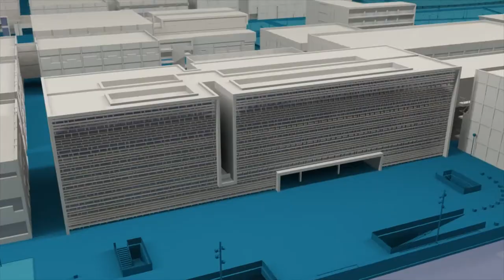Inserción laboral con el proyecto EDIBO - Noticia @UPVTV, 29-04-2021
Un total de 75 personas de 150 participantes han conseguido trabajo. Son los resultados, hasta el momento, del proyecto europeo EDIBO (European Digital Bootcamps) que busca fomentar la formación e inserción laboral de la juventud y responder a las necesidades de trabajo en el ámbito de las TIC, las tecnologías de la información y las comunicaciones.